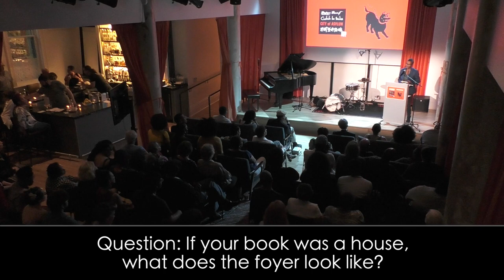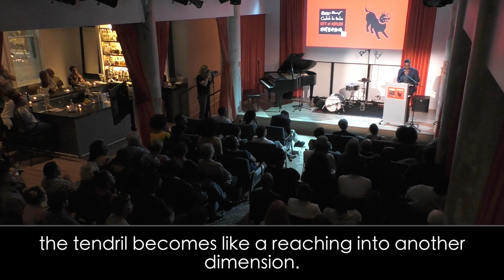Cave Canem at City of Asylum: Dawn Lundy Martin